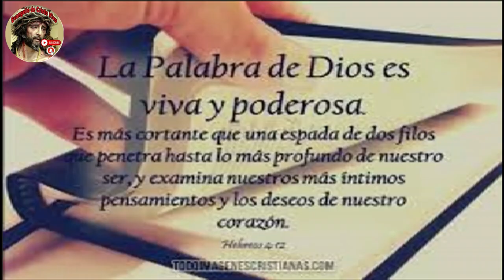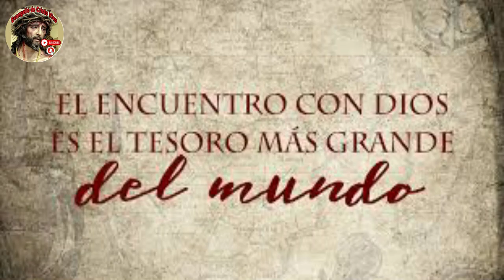Evangelio De hoy Sábado 16 De Diciembre Del #2023 Con el Rev.